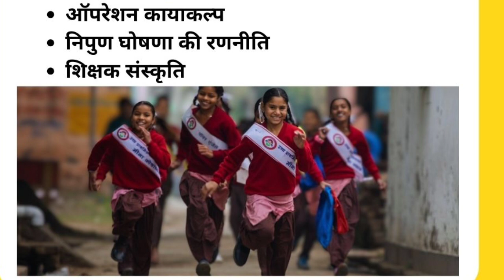यूट्यूब सेशन||Youtube Session//26October 2023/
*समस्त BSA, BEO, Mentors, प्रधानाध्यापक एवं शिक्षकगण कृपया ध्यान दें:-*

‘‘निपुण भारत मिशन‘‘ के प्रभावी क्रियान्वयन एवं निपुण लक्ष्य की प्राप्ति के हेतु *बेसिक शिक्षा विभाग के सभी हितधारकों के लिए प्रमुख सचिव महोदय ,  बेसिक शिक्षा की अध्यक्षता में* राज्य परियोजना कार्यालय द्वारा महत्वपूर्ण *ऑनलाइन गोष्ठी* का आयोजन किया जा रहा है । तत्सम्बन्धी विवरण निम्नलिखित  है :
➡️ *दिनांक* : *26 अक्तूबर, 2023*
➡️ समय : *11:00 AM - 12:00 PM*
अतः उक्त ऑनलाइन गोष्ठी में जनपद के समस्त *प्रधानाध्यापक, शिक्षकगण, शिक्षा मित्र, अनुदेशक, शिक्षक संकुल, ARP, SRG, BEO, DCs एवं BSA की समय से प्रतिभागिता अनिवार्य है । तत्सम्बन्धी आदेश संलग्न है।*

*आज्ञा से,*
*महानिदेशक,*